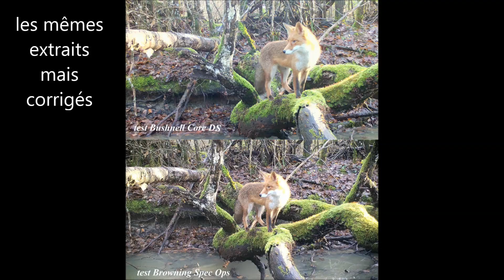Live tests Trap-Camera: Browning Spec Ops/ Bushnell Core DS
Tests de 2 pièges-photographiques juxtaposés: Le Browning Spec Ops Extrem/advantage comparé au Bushnell Core DS.
Les deux sont satisfaisants et assez proches. Le Bushnell est plus réactif à la prise et à la reprise, son image un peu plus saturée en couleur et plus douce, son champ un peu plus réduit. Son prix est plus élevé.
Le Browning, plus ancien, a un piqué d'image un peu trop fort (notamment au soleil comme c'est le cas ici), il est plus lent mais comme on peut le voir, ça ne change pas nécessairement la donne. Bref deux bons modèles qui valent leur prix respectifs.